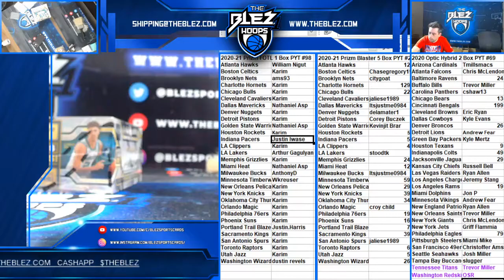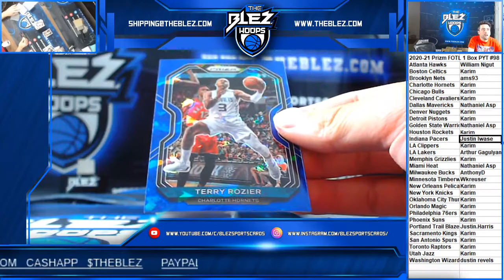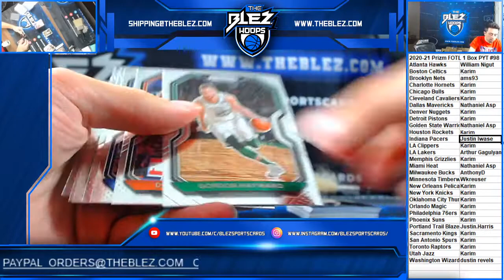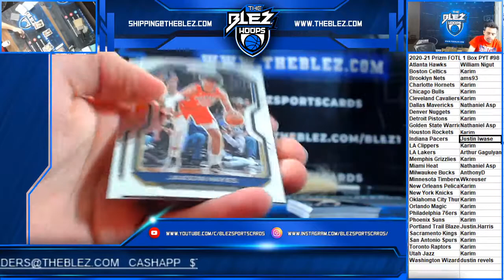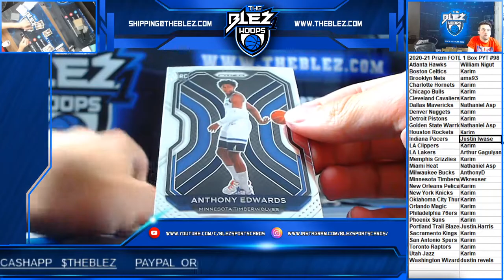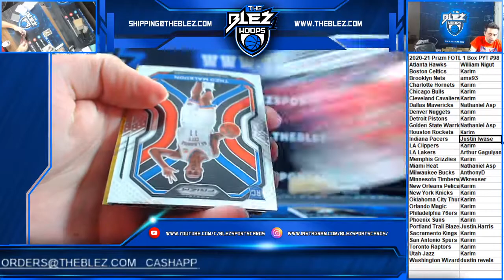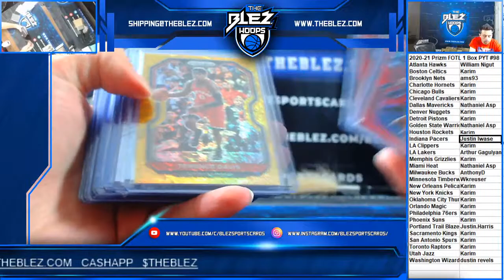2020 21 Panini Prizm FOTL Basketball 1 Box PYT #98